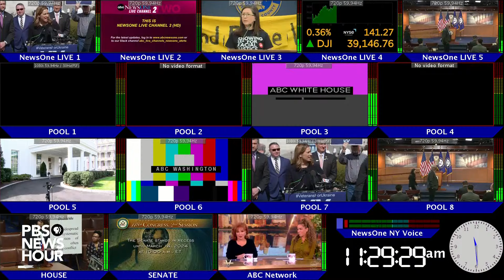WATCH LIVE: House Democratic Leader Jeffries holds briefing after vote to ban TikTok